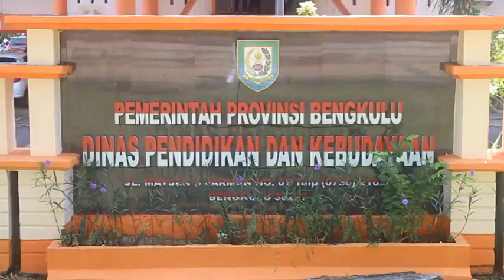Guru akan Dievaluasi, Peluang Mutasi ke Sekolah Lain